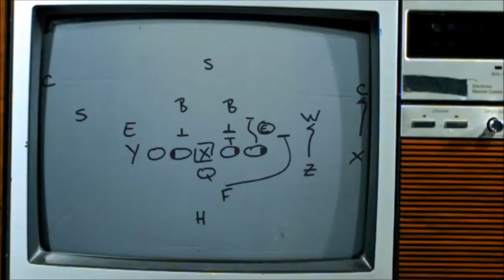Always Game - The Brand Of Sim Football